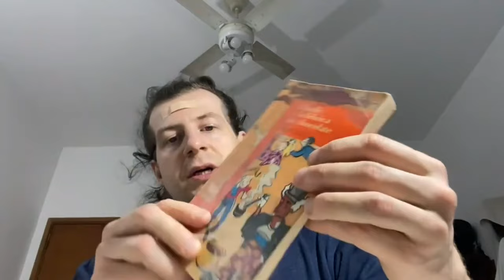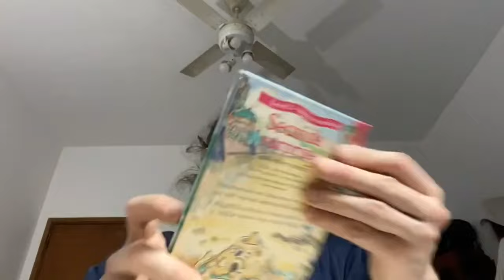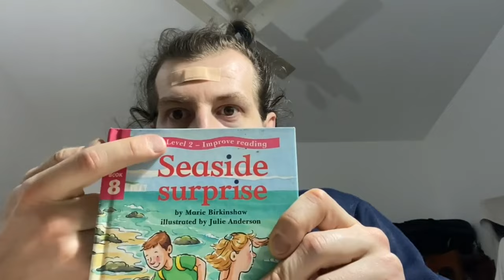Как читать книги на иностранном языке /\ Личный опыт и советы часть 1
Какие книги лучше выбирать ? Подходят ли все книги ? Книги для детей так же полезный ? Хороши ли книги для нейтивов ? Адаптированные книги вредны ?